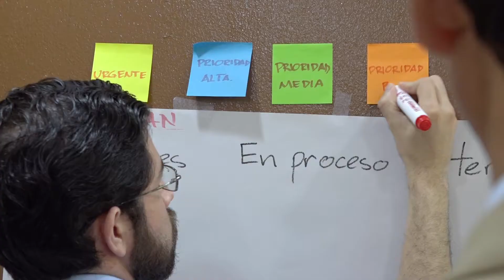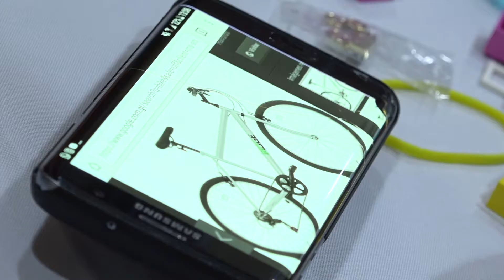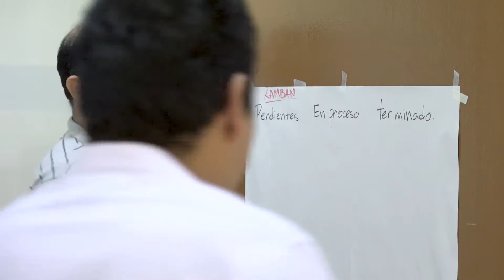Reportaje - Reunión de la Comisión de Informática SENACYT